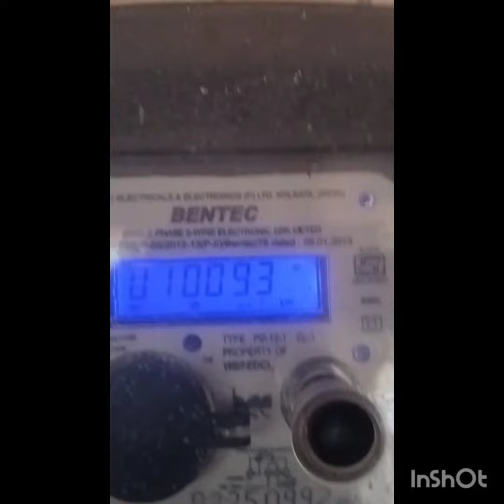ইলেকট্রিক বিল দেখে আমার মাথায় হাত।কি হবে জানিনা